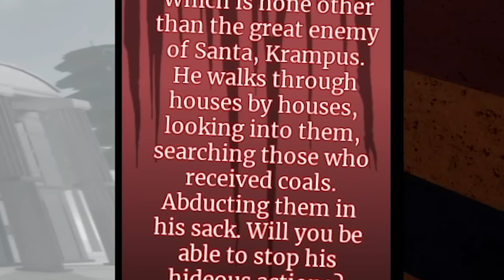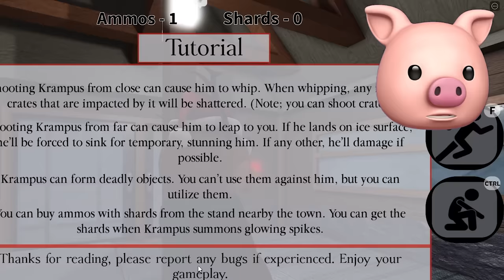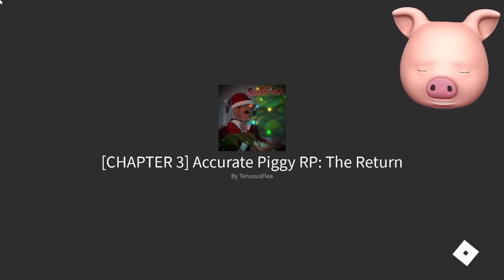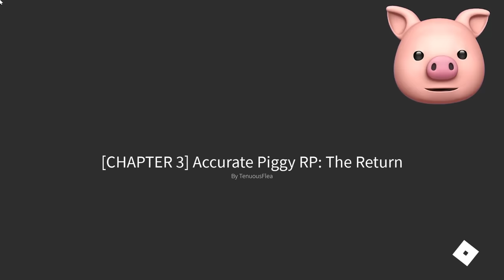A BOSS FIGHT?! | Roblox PIGGY APRP [Chapter 3]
Roblox Advanced Piggy Roleplay has a new Chapter with a BOSS FIGHT in it!